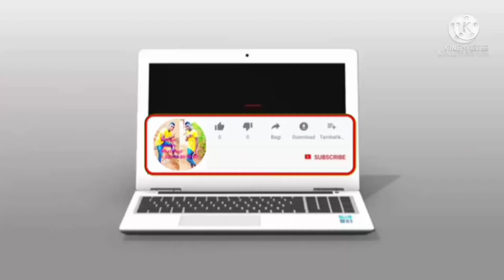Wani abin Allah ajabi 🐛🐜👈